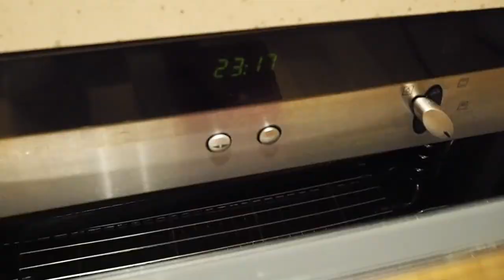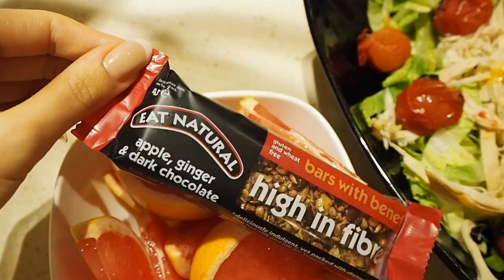WHAT I EAT IN A DAY 2018 // Healthy Diet (Not Vegan)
Happy Thursday my lovelies! I thought I would bring you guys another what I eat in a day Grimes style!! This is a very very strange video for me because it is so so short & I don't even talk much WTH HAHAHAHAH! Anyway enjoy; lots of Love Mishy xox